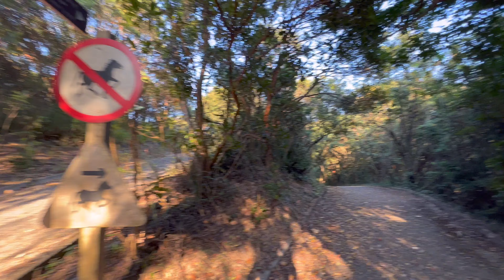[HK Hiking] 西高山 奇力山 ｜ High West & Mount Kellett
香港大學出發，經龍虎山瀑布由西高山(494m)西脊登頂，之後從南坡下山至港島徑。經過薄扶林水塘道、港島徑2段分岔前往奇力山(501m)，下山後沿公路至山頂廣場結束。
Start: Hong Kong University
High West (494m): hike up from the west ridge, down from south slope
Mount Kellett (501m): direct access from Mount Kellett Road
9km，3hrs
Shot on iPhone13Pro
Video created by iMovie